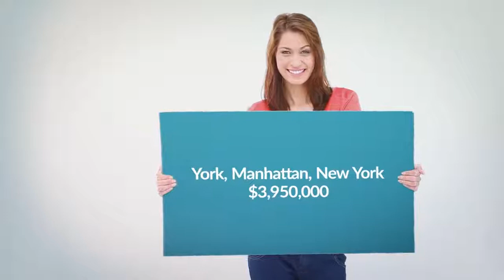Apartment for sale in York, Manhattan, $3,950,000